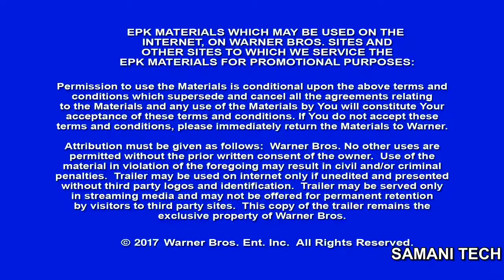[60FPS] JUSTICE LEAGUE Movie Clip We Need Superman 60FPS HFR HD